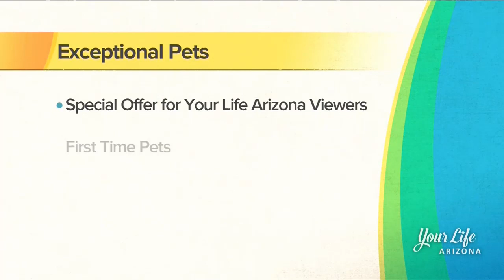Discussing Veterinary care with Exceptional Pets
Hear what our Vice President and Regional Medical Director, Dr. Robyn Jaynes, has to say about modern veterinary care for our pets. grooming matters for you pet.